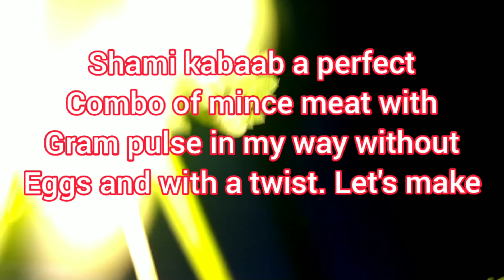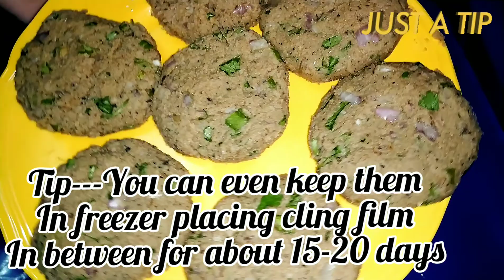Shami Kabaab or kebab#mutton#kabaab#shamikebab#nonveg#patties